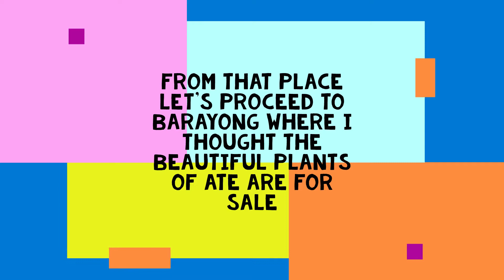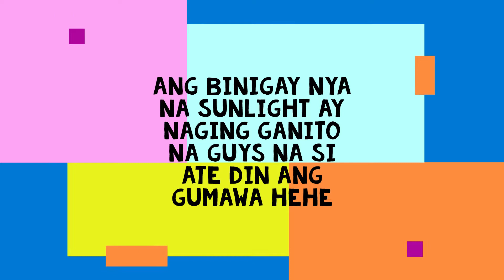Plant hunting at Bansalan and Barayong, Davao del Sur